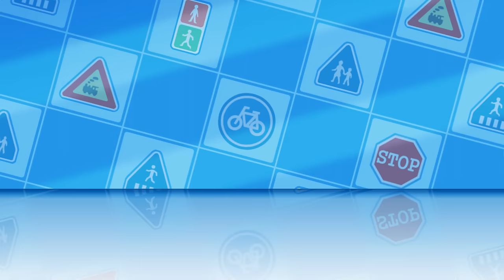Jaywalking is Very Dangerous | Learn about Safety Tips | Animation for Children | Robocar POLI TV